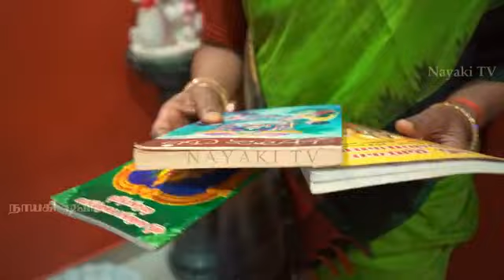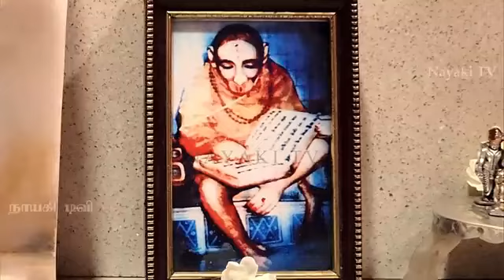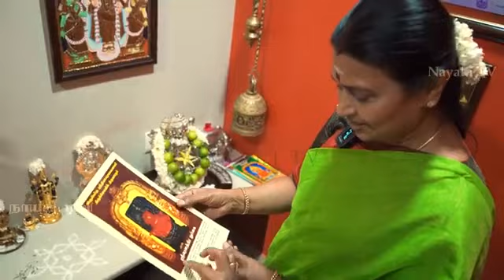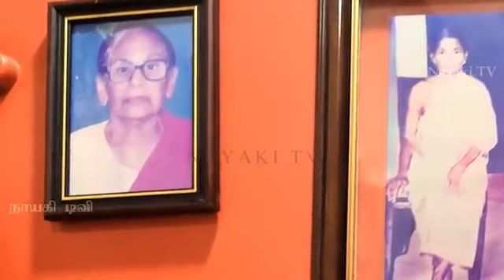15 September 2023